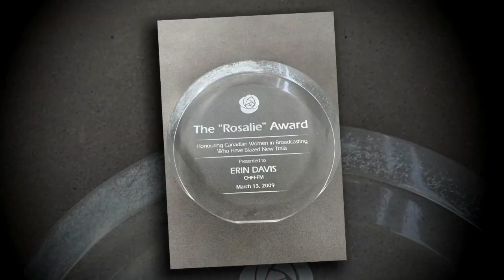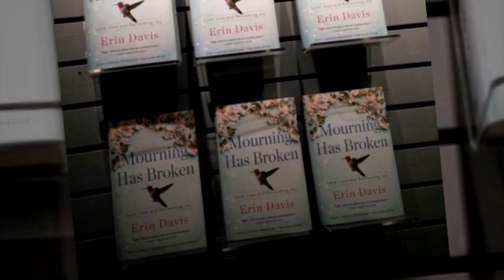Erin Davis video journal May 20 2021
Something beautiful happened yesterday and I have YOU to thank for it. Please enjoy today's video journal; it took about 40 years to create.